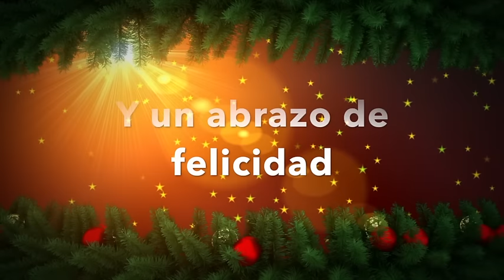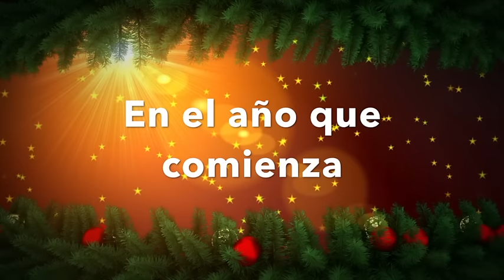Villancico Panderetas y Maracas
Disfruta más videos musicales en nuestra nueva plataforma digital .

¡Sé más allá de lo que eres! Cada día renueva tu mente, incrementa tu Fé, tu estilo de vida, de trabajo y de dar resultados. Sin importar la hora ni el lugar, ¡Alcance Digital Innovation tu siguiente parada a un futuro extraordinario!.
-Todo Aviva León 360.
-Contenidos especiales de navidad.
-Programas de colaboradores de Alcance Digital Innovation.
-Cursos del centro de entrenamiento Alcance Digital
-Transmisiones en vivo semanales.
-Acceso a nuestra comunidad de amigos y colaboradores donde creamos lazos de compañerismo.
-Programas infantiles.
-Podcast y entrevistas especiales.
-Eventos especiales.
-Nuevos contenidos y estrenos cada mes.

Participa en nuestra comunidad

Interprete: Grupo los Titinos
Tema: PANDERETAS Y MARACAS